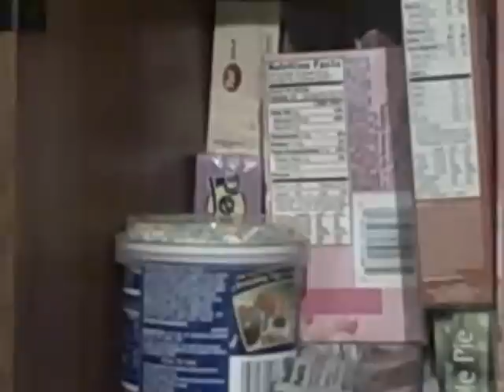PETOP (People for the Ethical Treatment Of Peeps)